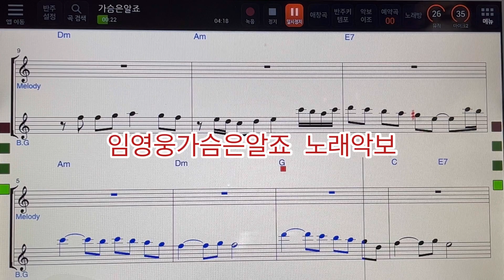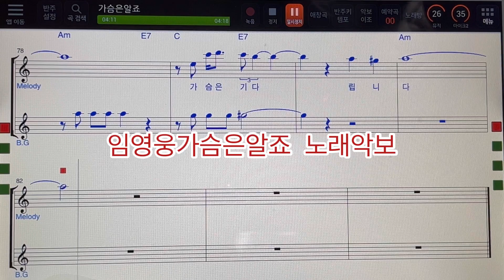# 임영웅가슴은알죠 노래악보 MR ~손미영알토색소폰ㆍ플루트연주